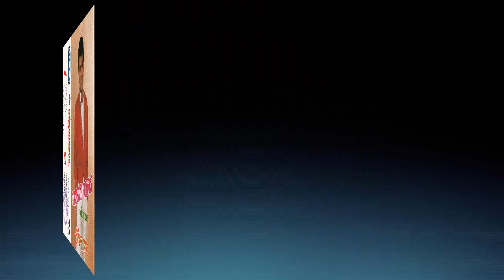หนุ่มสกลนคร Audio อำนาจ วาสนา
ลิงค์ติดตามอัพเดทคลิปเพลงล่าสุด
" จากสกลนครต้องผ่านอุดรเเล้วถึงจะมาขอนเเก่น คิดไปใจ.. มิได้ลาเเฟนเสียงฉิ่งเสียงเเคน.."